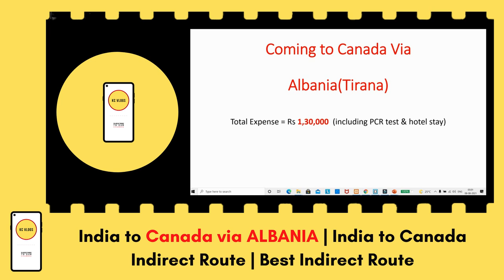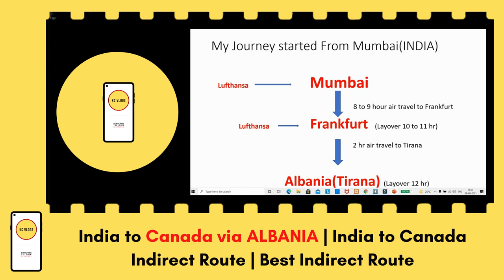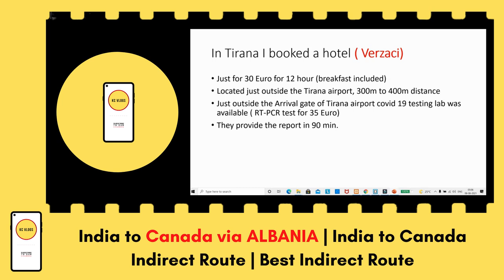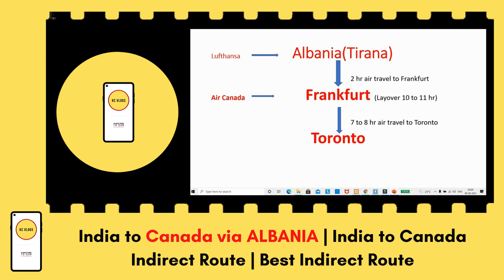India to Canada via ALBANIA | India to Canada I Best Indirect Route | 1.3 Lakhs (PCR Test & Hotel)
India to Canada via ALBANIA | India to Canada I Best Indirect Route | 1.3 Lakhs (Including PCR Test & Hotel Stay)

For any query, please comment in the comment box :

India to Canada via Albania (Tirana)
indirect route to Canada via Albania

Video source : SAM SHOW